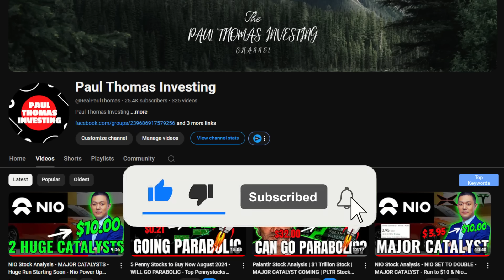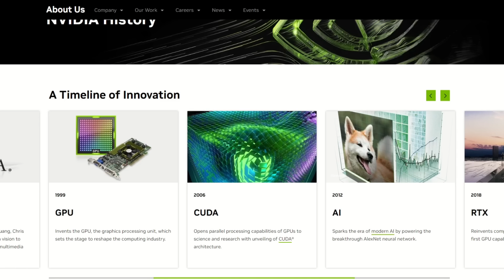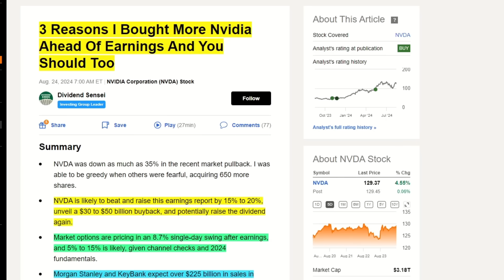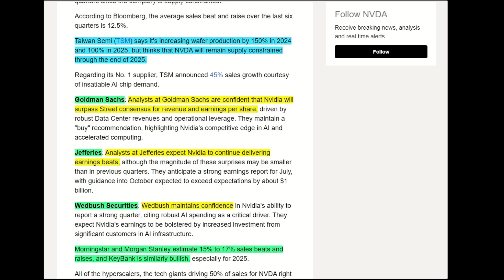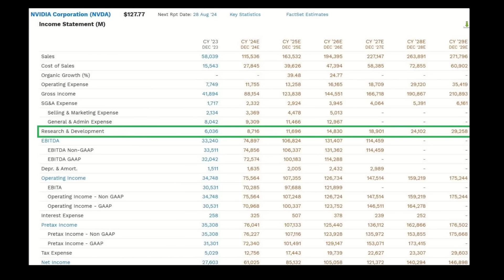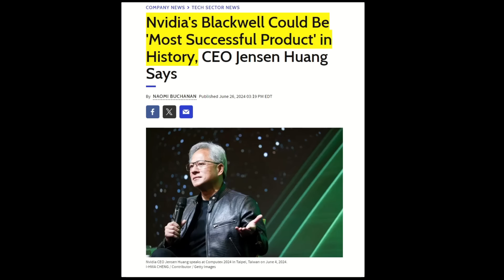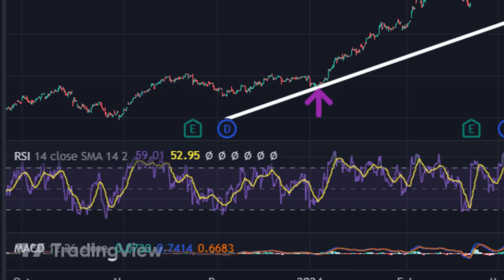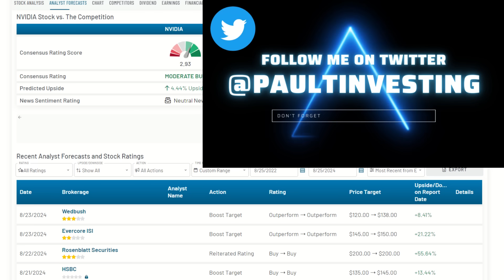WATCH BEFORE AUGUST 28 - Shocking Nvidia Price Prediction - NVDA Stock Analysis NVDA Stock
Will August & September be big months for NVIDIA? BUY NVDA WHILE YOU STILL CAN
This is a Nvidia stock analysis video

I cover a wide range of stocks. With a particular focus on Emerging Technology, and Growth Stocks.

0:00 Thank You for Supporting the channel!
1:00 Global AI Market GROWTH - $1.8Trillion
1:35 A Quick Overview of what makes NVIDIA Special
2:05 Insane Growth
3:08 Investors Presentation
3:50 HUGE ANALYSIS - SHOWING KEY POINTS ONLY! (VERY IMPORTANT)
6:00 REVENUE ESTIMATES & Fair Value Upside Analysis
7:12 This is Insane! - Millionaire Maker Company
7:30 NVDA is a BUY
8:30 Huge Expectations
9:00 The Most Successful Product In History
10:35 YOUR CHOICE - Do you want a Full analysis?
11:16 The Trend Continues
11:45 LIKE, COMMENT & SUBSCRIBE